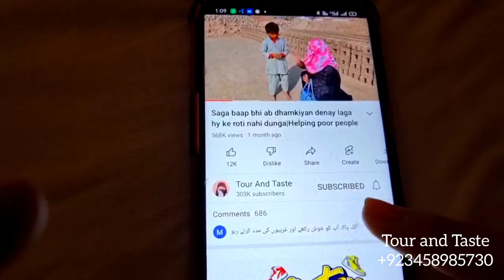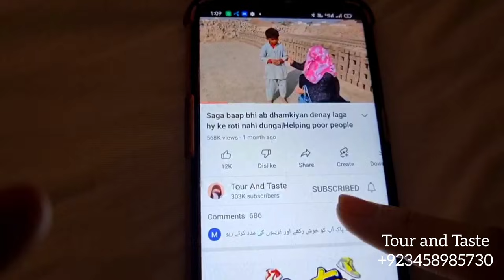In dono ne jungle main muft ka ghar bna liya|Helping poor peoples|181